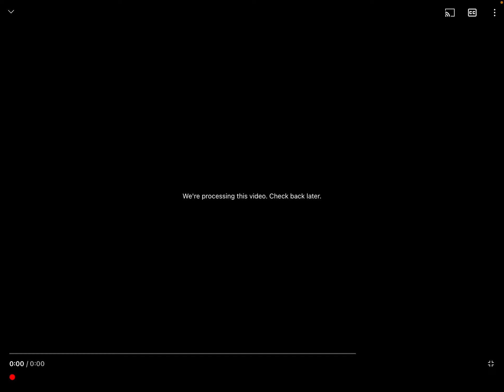Toca sad story